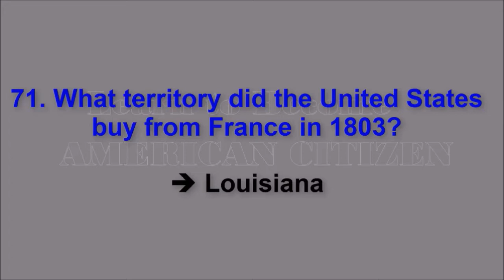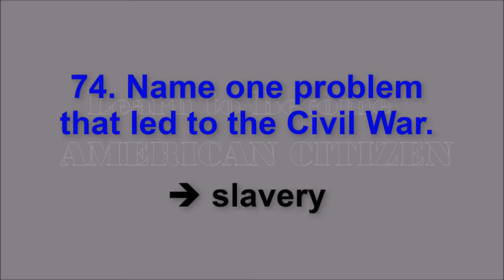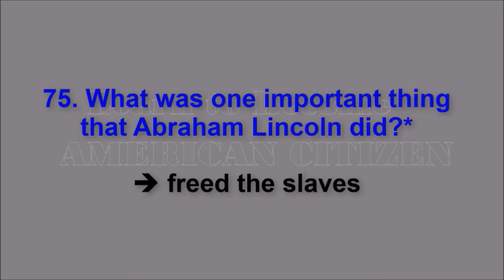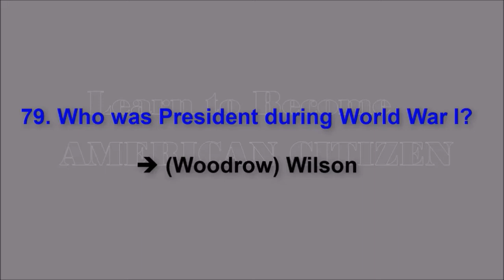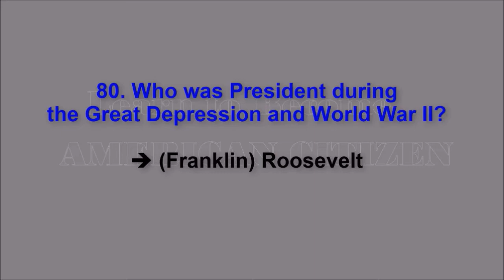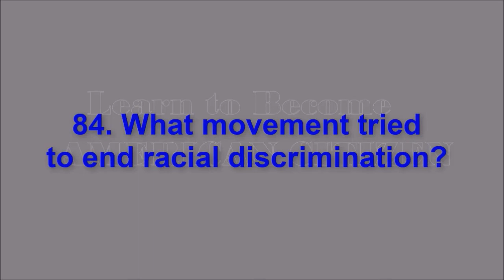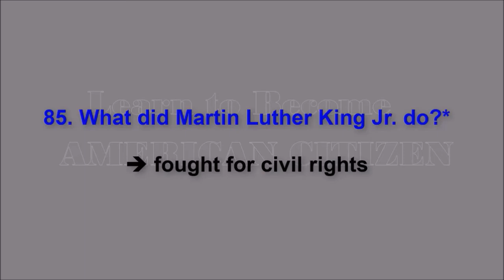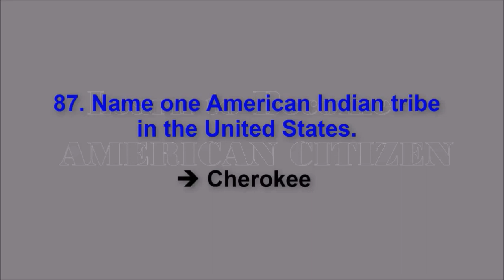17 Questions with Answers for 1800s (from 71 to 87) Repeat 2 Times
Hi,
Hope this Channel LEARN TO BECOME AMERICAN CITIZEN is really usefull for all of you.
Good luck to everybody who wants to become the US Citizen!